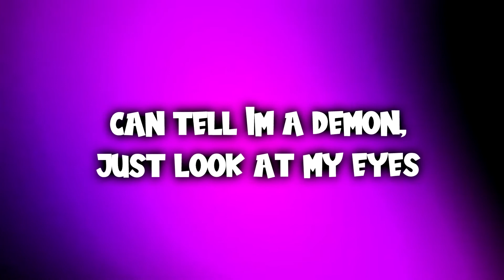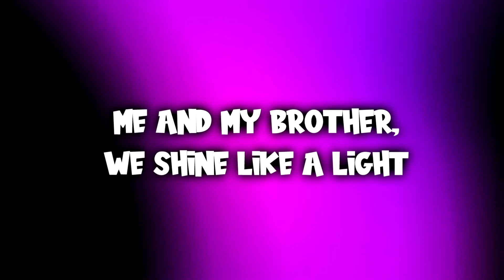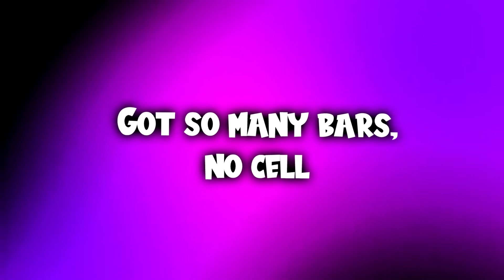JayGoCrazy - ONG (feat.Manibaeby) (Official Lyric Video) | I’m fly as hell ong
I'm fly as hell ong